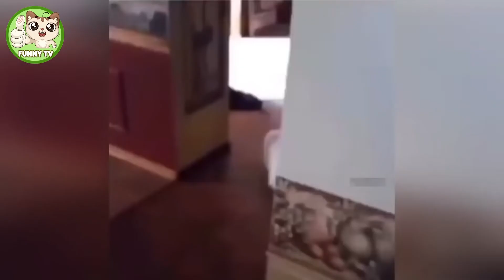"Try Not To Laugh | Funniest Cat Videos In The World 66 funny compilation "